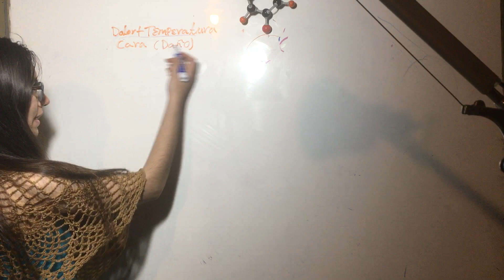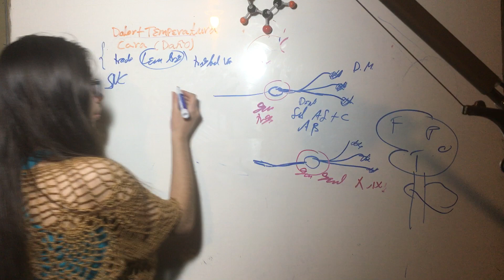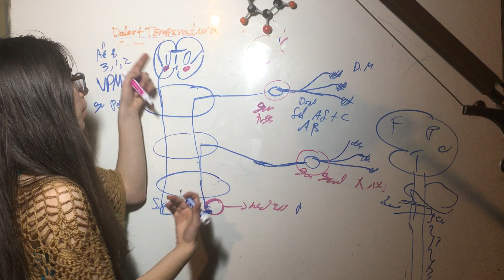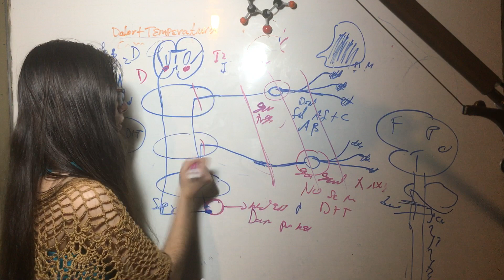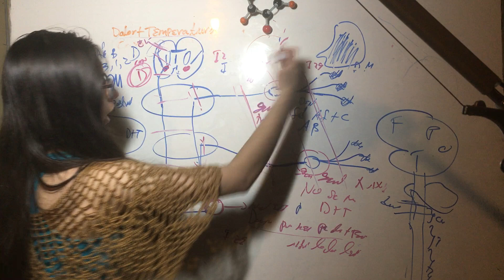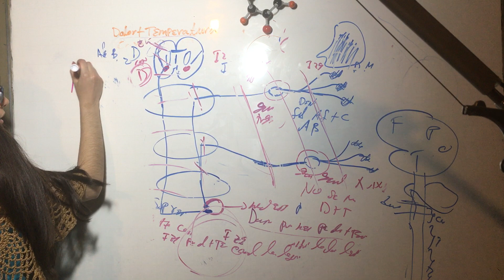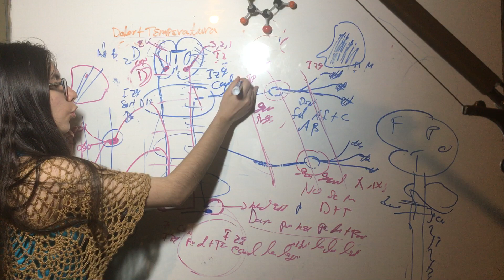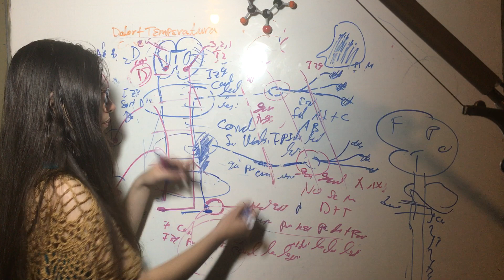Daño a la via Dolor y Temperatura de la Cara. Tracto Trigeminotálamico Ventral